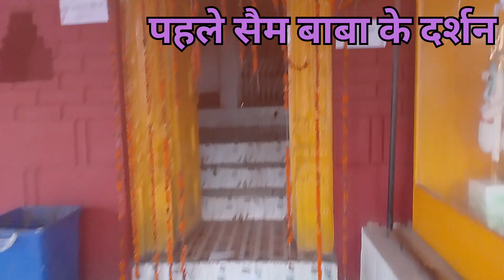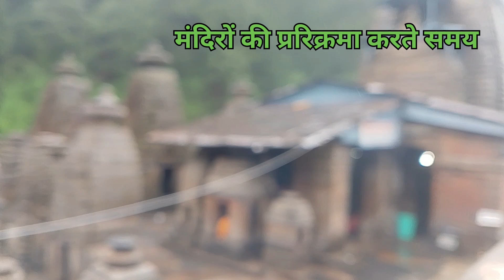(जागेश्वर धाम बाबा के किए दर्शन ) जैसे सालों का सपना पूरा हुआ आज ऐसा लग रहा है 🥰